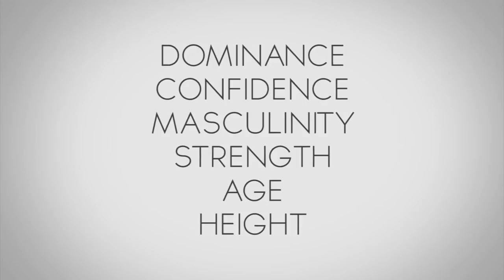Бритая голова | Символ доминирования и власти?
Хотите выглядеть сильнее? Брейте свою голову.

По крайней мере, такова информация из нового исследования, в котором говорится, что люди, которые решились на бритье головы, кажутся более жесткими и мощными, чем другие.

Бритая голова указывает на доминирование, власть и контроль.

Такое ощущение, что это описание ведущих звезд Голливуда: Брюса Уиллиса, Дуэйна Джонсона, Вин Дизеля и Джейсона Стэтхэма. Их бритая голова играет значительную роль в имидже жесткого парня.

Смотрите видео и давайте обратную связь!